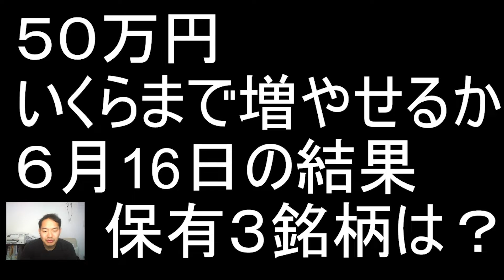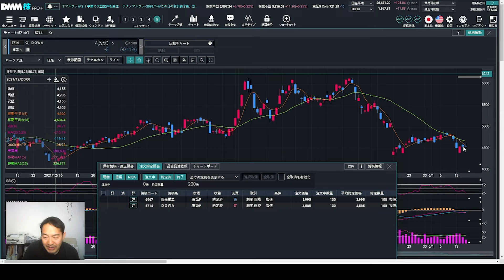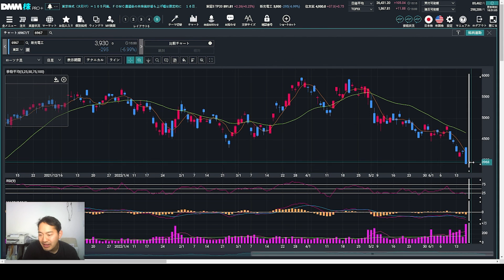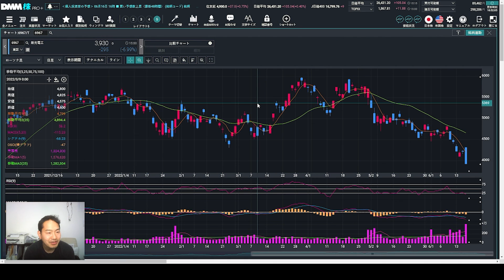素人兼業トレーダー５０万円をいくらまで増やせるか【今日の収支結果】含み損の保有スイングトレードの行方は。。。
今日の結果と収支です。

株式投資において含み損になっている時間はとてもつらいつらいものですよね。
素人なんて含み損だらけ、含み損ってすぐなるよな。
含み益ってすぐ消えるよな(笑)

愚痴書かせていただきました。

当日損益　  　－17,742円
資産　　　　　482,973円